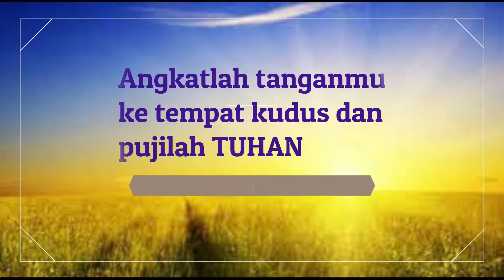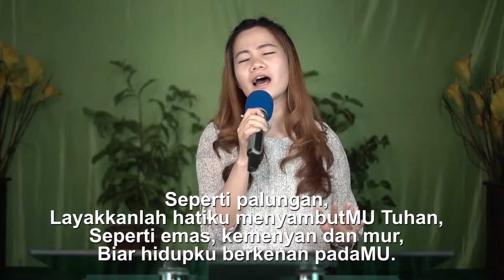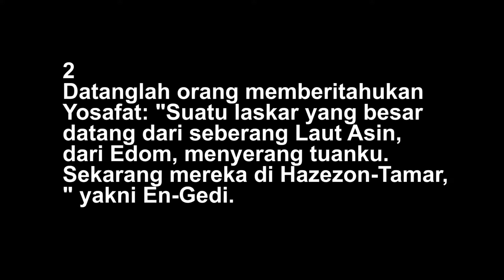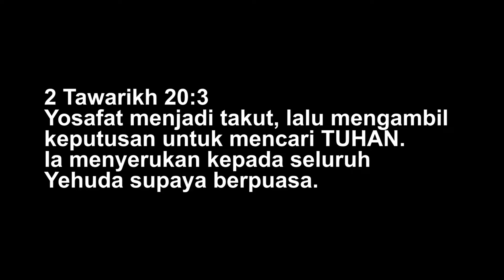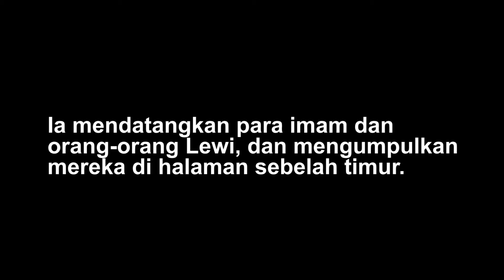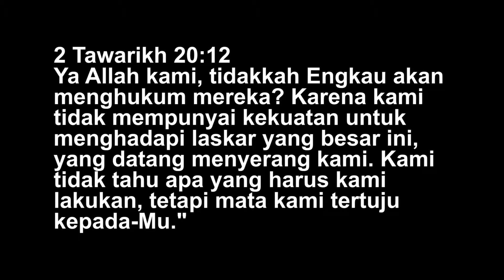KEBAKTIAN 20 DESEMBER 2020